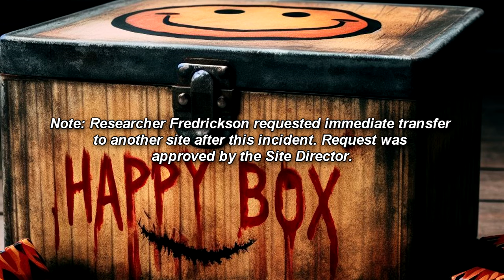RPC-010 Ms. Jackson's 3rd Grade Class (RPC Authority Readings)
Delve into the chilling tale of RPC-010, an unassuming elementary school classroom that harbors a terrifying secret. Within its walls, a group of third-graders is trapped under the watchful eye of their cruel and unrelenting teacher, Ms. Jackson. This seemingly ordinary classroom transforms into a prison, where the children are subjected to endless torment and despair. Discover the origins of this horrifying anomaly and the fate of those who enter its confines

Table of Contents:
00:00 Introduction
01:01 Description
05:59 Research Log
08:19 Observation Log

Written by unknown author (Account Deleted)